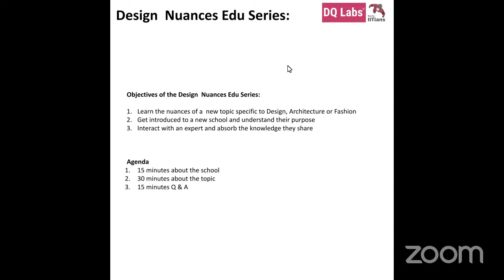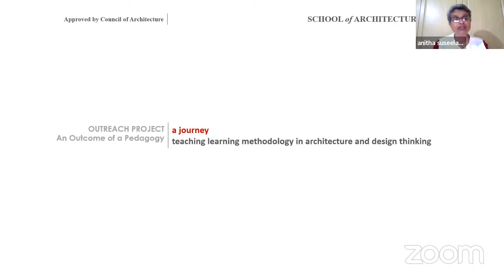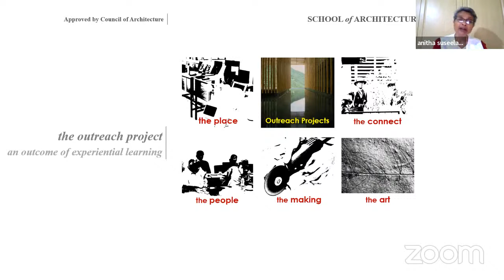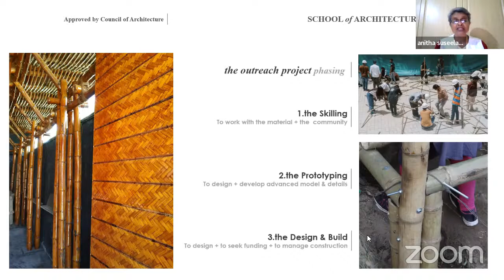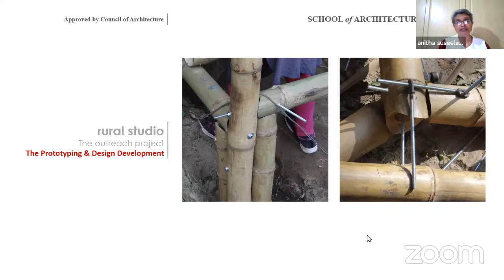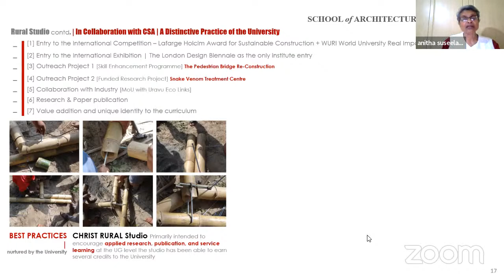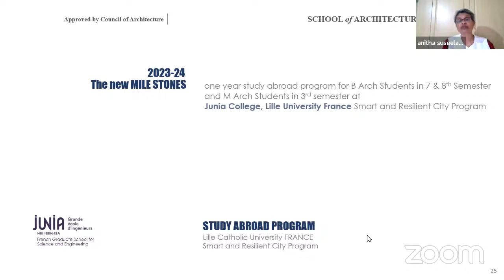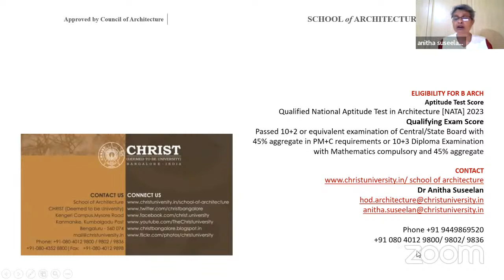Design Nuance Edu Series - Outreach projects in Architecture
Dear Students,

Join us on July 30th at 9:15 am for a session on "Outreach projects in Architecture" with Dr. Anitha Suseelan from Christ University School of Architecture.

Dr. Anitha Suseelan is one of the founding members of Christ University School of Architecture. She is a research investigator of the project entitled “Politics of Ecology, Gender and Materiality of an Indian City” of COA-USRP 2021-23. the Urban Studio Research Project funded by Council of Architecture.

She was also the Principal investigator of the Applied Research Project in Composite Bamboo Construction funded by the Centre for Research CHRIST University;

We urge you not to miss it.

Attend the webinar on YouTube and get to know about Outreach projects in Architecture.

Best Regards,
Team DQ Labs